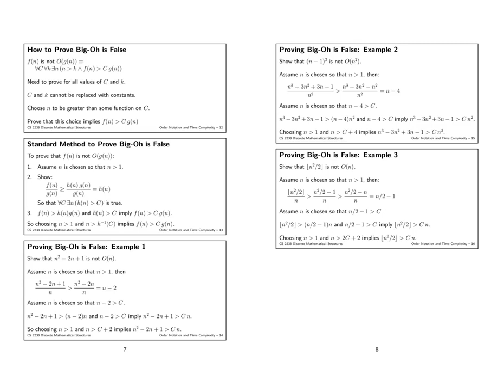Order Notation and Time complexity | Algorithms | DAA | DSA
Must prepare exam questions and topics for Algorithms

Leture notes for Algorithms, Design Analysis and Algorithms, Analysis Design and Algorithms.

Please subsrcibe to our channel for more PPTs and Free material for BTech Computer Science and Engineering.

Description
1. Providing handwritten notes for CSE Subjects (AI, ML, DL, Graph Theory Applications, Discrete Maths, Cryptography, Operating Systems, Data Structures using C, Algorithms, DCN, Theory of Computation, Digital Logic, and Databases  )
2. Providing Counseling for GATE CSE.
3. IIT Ph.D. and MTech Interview preparation
4. SOP and SOR preparation.
5. Abroad Collabs for universities.
6. Handwritten notes, Slides and PPTs, course design, Academic consultancy
7. Btech & Mtech projects in machine learning, computer vision, and Deep Learning using google colab

Description
1. Providing handwritten notes for CSE Subjects (AI, ML, DL, Graph Theory Applications, Discrete Maths, Cryptography, Operating Systems, Data Structures using C, Algorithms, DCN, Theory of Computation, Digital Logic, and Databases  )
2. Providing Counseling for GATE CSE.
3. IIT Ph.D. and MTech Interview preparation
4. SOP and SOR preparation.
5. Abroad Collabs for universities.
6. Handwritten notes, Slides and PPTs, course design, Academic consultancy
7. Btech & Mtech projects in machine learning, computer vision, and Deep Learning using google colab